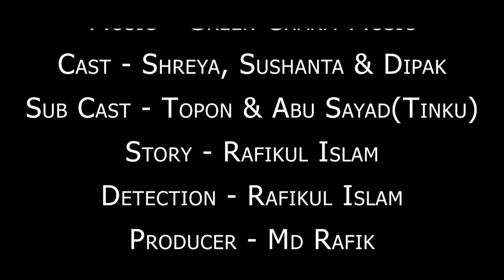Tere bin mere Dil new Hindi song SI dipok Roy tawn Babu Dinhata ps